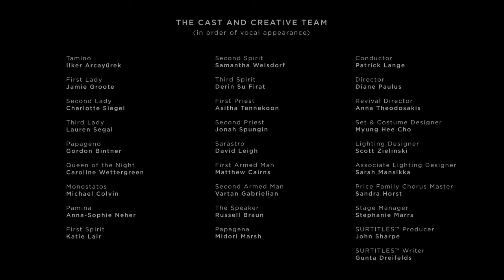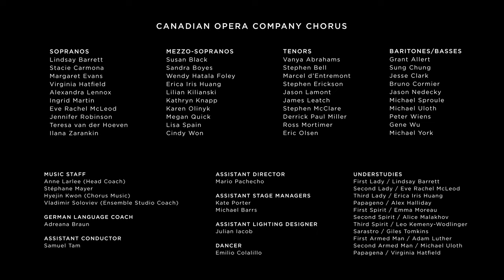Papageno/Papagena Duet from THE MAGIC FLUTE | Gordon Bintner & Midori Marsh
In this clip, baritone Gordon Bintner (Papageno) and COC Ensemble Studio soprano Midori Marsh (Papagena) perform the Papageno/Papagena duet from Act II of Mozart's THE MAGIC FLUTE.

THE MAGIC FLUTE is on stage until May 21, 2022.

Conductor: Patrick Lange
Original Director: Diane Paulus
Revival Director: Anna Theodosakis
Set & Costume Designer: Myung Hee Cho
Lighting Designer: Scott Zielinski
Price Family Chorus Master: Sandra Horst